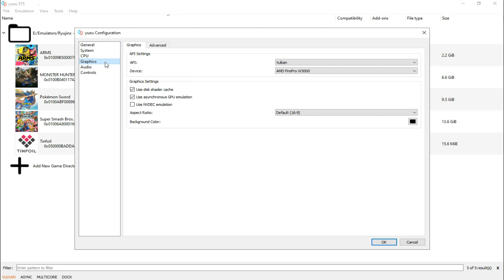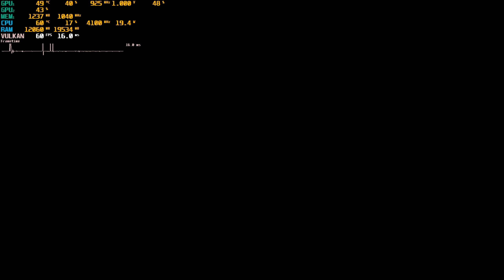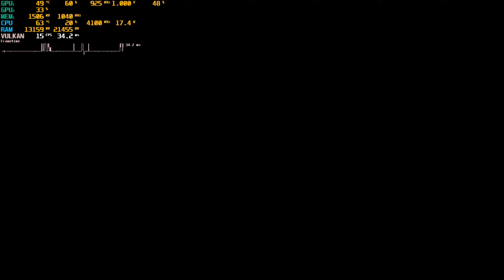Smash Bros Ultimate Yuzu Benchmark I3 10100 + Firepro W5000 16GB DDR4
Even with vulkan the game is very laggy!

Timestamps
00:00 Settings
00:28 Player VS 1 Random CPU/Map
06:57 Going against 7 Other CPU for Extra Load

smash bros ultimate yuzu download,
smash bros ultimate yuzu 60fps,
smash bros ultimate yuzu online,
smash bros ultimate yuzu update,
smash bros ultimate yuzu dlc,
smash bros ultimate yuzu save,
smash bros ultimate yuzu settings,
smash ultimate yuzu,
smash bros yuzu,
smash yuzu,
yuzu super smash bros ultimate,
smash bros ultimate yuzu black screen,
super smash bros ultimate yuzu black screen,
smash bros ultimate yuzu crash,
super smash bros ultimate yuzu crash,
super smash bros ultimate yuzu config,
super smash bros ultimate yuzu shader cache,
smash bros ultimate shader cache yuzu,
super smash bros ultimate yuzu dlc,
smash bros ultimate yuzu emulator,
super smash bros ultimate yuzu emulator,
super smash bros ultimate yuzu emulator download,
smash bros ultimate for yuzu,
super smash bros ultimate yuzu 60fps,
super smash bros ultimate yuzu gameplay,
yuzu super smash bros ultimate gtx 1060,
super smash bros ultimate yuzu save game,
super smash bros ultimate yuzu modo historia,
super smash bros ultimate yuzu,
smash bros ultimate yuzu lag,
super smash bros ultimate yuzu lag,
yuzu super smash bros ultimate multiplayer,
super smash bros ultimate yuzu mod,
smash bros ultimate on yuzu,
smash bros ultimate yuzu shader cache,
super smash bros ultimate yuzu settings,
yuzu emulator super smash bros ultimate,
super smash bros ultimate yuzu vulkan,
yuzu smash,
super smash bros ultimate yuzu 2021,
smash bros ultimate yuzu 2021,
smash bros ultimate yuzu 2020,
yuzu emulator benchmark,
yuzu emulator amd,
yuzu pokemon sword and,
yuzu fps boost amd,
yuzu linux amd,
yuzu amd gpu fix,
yuzu emulator amd radeon,
animal crossing yuzu amd,
yuzu vulkan amd,
yuzu best settings amd,
yuzu amd config,
configurar yuzu amd,
yuzu configuration amd,
yuzu emulator amd gpu,
yuzu settings for amd,
yuzu amd fx 8350,
yuzu amd gpu,
yuzu amd vs nvidia,
yuzu on amd,
yuzu on amd gpu,
yuzu amd ryzen 5,
yuzu amd settings,
yuzu amd ryzen 3 3200g,
yuzu amd ryzen 5 2500u,
yuzu intel hd,
yuzu intel hd 630,
yuzu intel hd graphics,
yuzu emulator intel hd 4400,
yuzu intel hd 4400,
yuzu intel xe,
yuzu intel hd 4600,
yuzu intel celeron,
yuzu emulator intel hd,
yuzu emulator intel hd graphics,
yuzu emulator intel uhd 630,
yuzu intel hd 5500,
yuzu on intel hd,
yuzu emulator intel uhd 620,
yuzu intel uhd 630,
yuzu emulator intel hd 4000,
yuzu intel hd 520,
yuzu intel hd 620